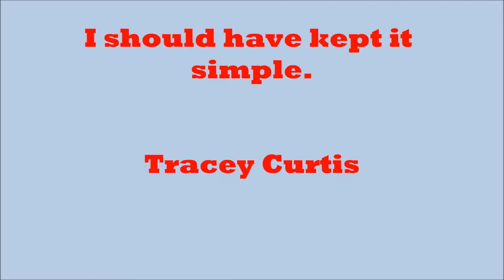Tracey Curtis: I should have kept it simple HD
In which Tracey goes out of this world to explain the workings of our solar system.